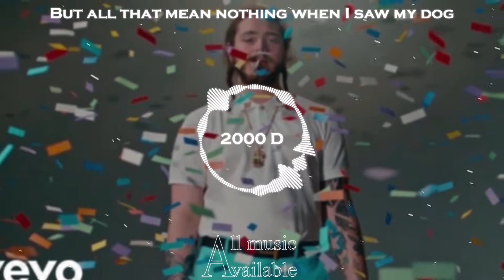Post Malone - Congratulations + 2000 D + Lyrics|Use Headphone🎧|AMA